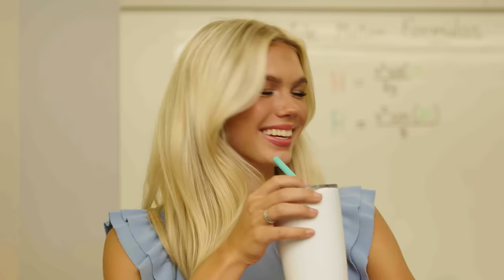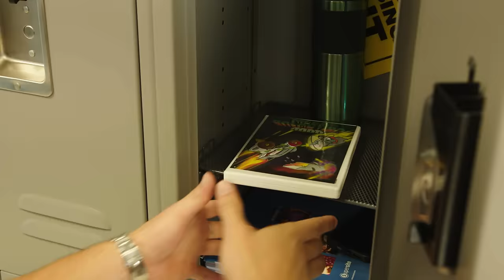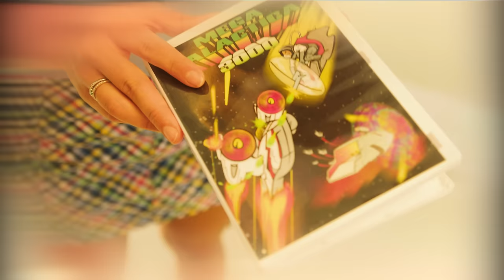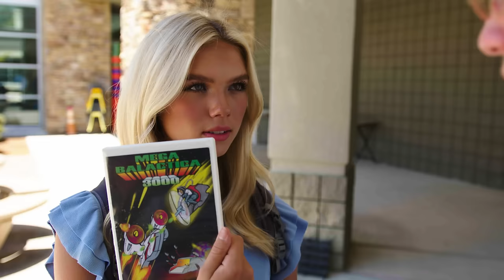MattyBRaps - Utopia (Music Video)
"Utopia" Available Everywhere!

“Utopia”
MattyBRaps

Tell me that you gotta go
When you know that you wanna stay
Dragging on your good bye
Tells me everything that you don’t say
If I brought it up I think you’d
Laugh it off and disagree
You act a way around our friends
And different when it’s you and me

But I know, I know, I know, I know you
And you know, you know, what this could be too
Admit it, you’re scared where this could go
But the more you hide your feelings they show

And it’s like every day I just wanna get away
I just wanna get away
You’re running circles in my brain
Yeah, everyday I just wanna find a way
I just wanna find a way

But I just want to know
Where you think your going
Utopia
You’re the girl of my dreams
We push and pull feel the tension rising
Lost in your eyes
They hypnotize me
Just want to know
Utopia
Utopia
Utopia

I’ll put aside my pride
Putting in overtime
You know I’d do just bout anything to be by your side
Taking the fall for you, and
Risking it all for you
If it all blew up in our face, I’d still wish the best for you

Utopia
They hypnotize me
Utopia
Utopia
Utopia